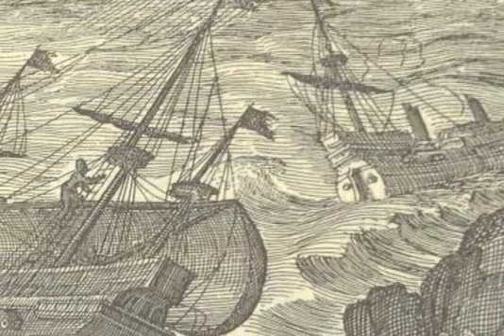El Galeón de Manila o Nao de China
Video que narra brevemente la historia del Galeón de Manila, del cual se conservan algunos pasajes en el Museo Fuerte de San Diego.